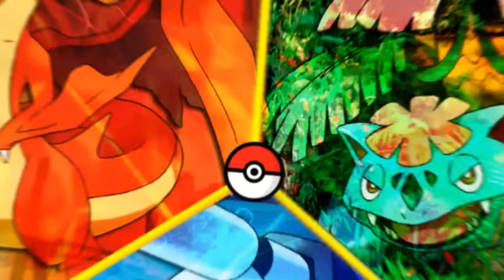Ranking Every Starter Pokemon's From Worst To Best !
✨The Images used in this video are not created or owned by me. All Pokémon right owned by Shopro.

⚡CREDIT
⚡Animator. SHOPRO
⚡Editor. Myself
⚡ Category. Entertainment

🔥Tags (Ignore) :-
Pokemon
ash all pokemon
ash pokemon bulbasaur evolves into venasaur
ash pokemon blastoise evolves into blastoise
ash pokemon charizard evolves into mega charizard x
ash pokemon charizard evolves into mega charizard y
ash pokemon gible evolves Garchomp
ash pokemon gym battles in hindi
ash pokemon in Kanto To Johto
ash pokemon in Heonn Region
ash pokemon in sinnoh Region